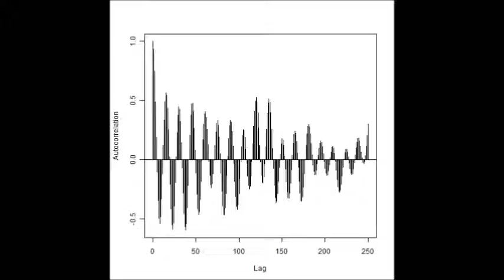超音波コンサルティング Ultrasonic-labo